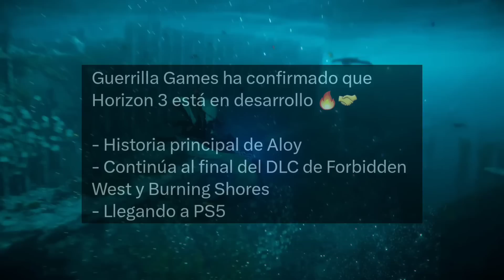4 EXCELENTES NOTICIAS DE PLAYSTATION DE HOY |Ps5 NUEVO EXCLUSIVO CONFIRMADO | ADIOS FORMATO DE DISCO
ANALIZAMOS VARIAS NOTICIAS DE PLAYSTATION 5 Y PLAYSTATION 4